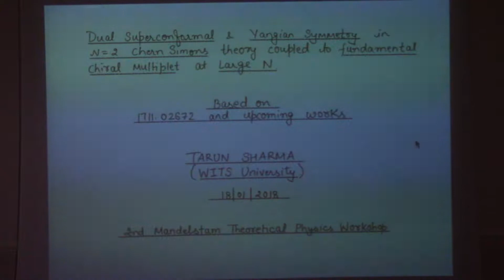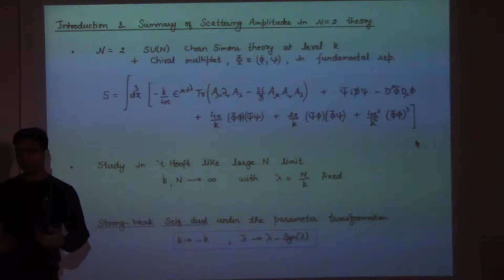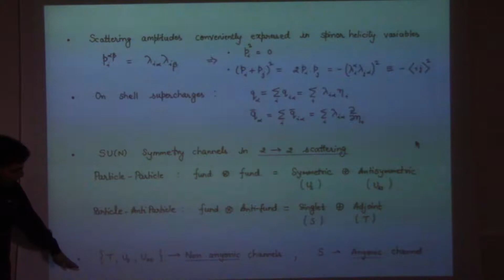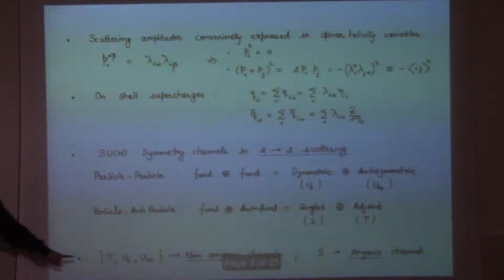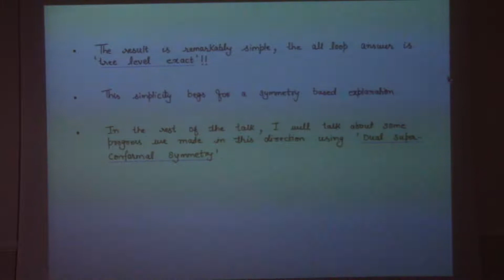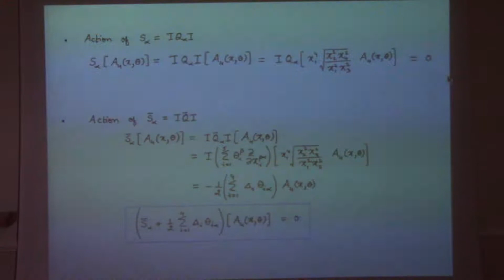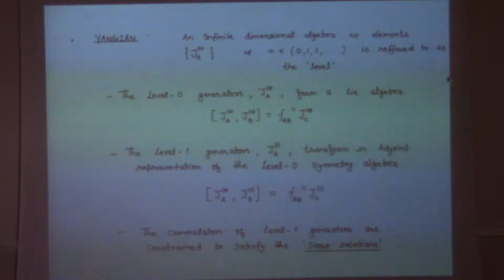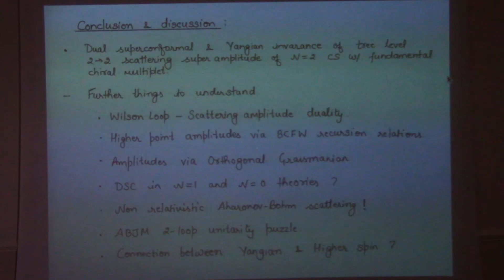Dual superconformal invariance of 2 to 2 Scattering amplitudes...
... in N=2 Chern-Simons theory with fundamental matter, Tarun Sharma, 2nd Mandelstam Theoretical Physics School and Workshop, 18 January 2018